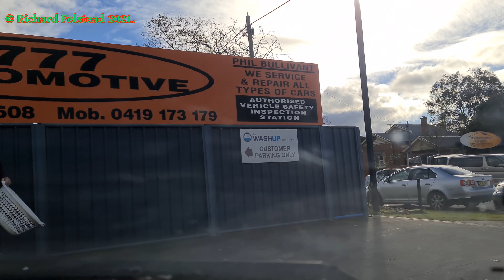Albury Laundromat to North Albury NSW Australia 5th July 2021.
A drive in Albury New South Wales.